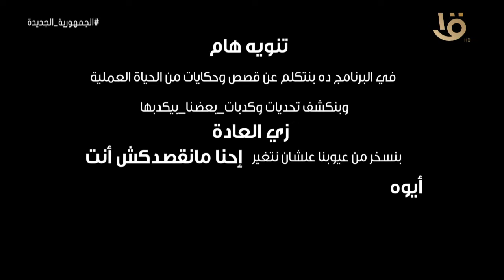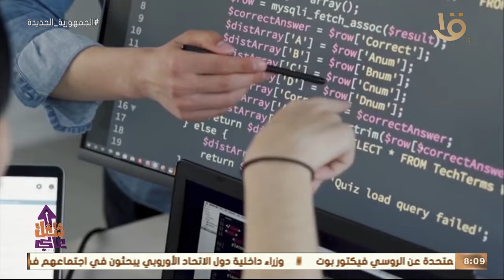شغل عالي | " البرمجة " نص الحاضر وكل المستقبل وحلقة 8-12-2022